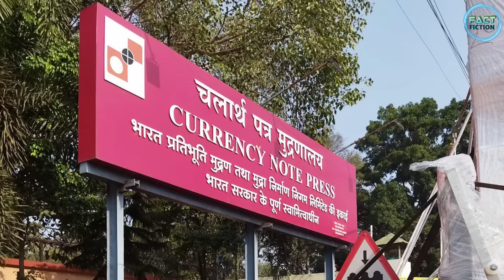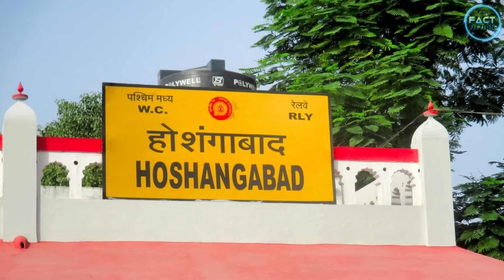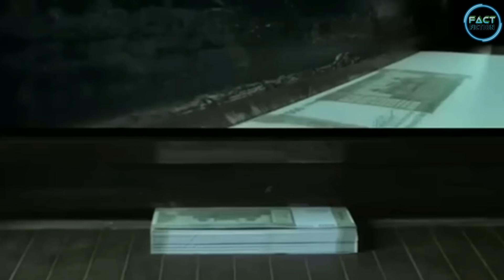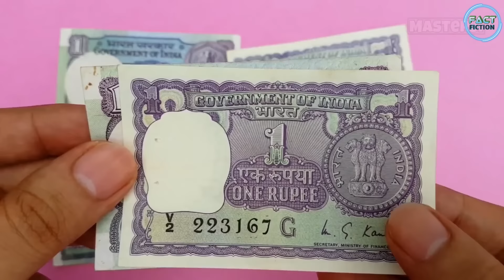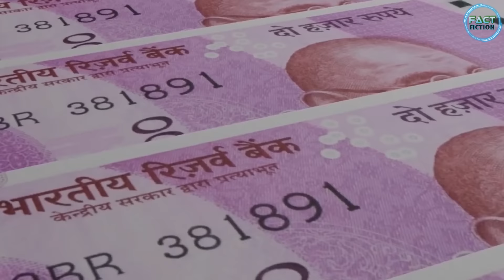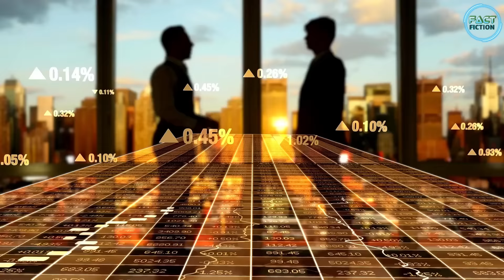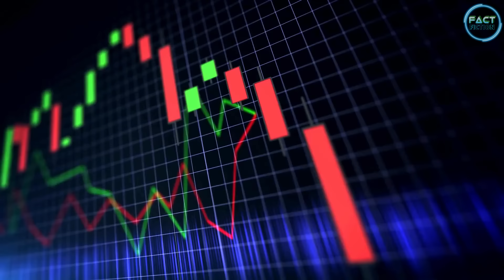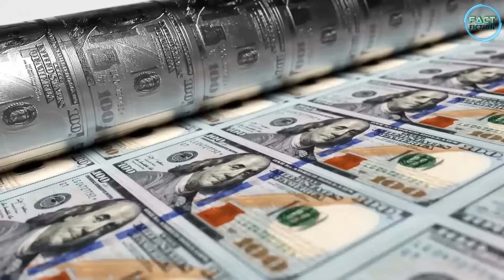पैसा कैसे छपता है जानिए पुरी सच्चाई | How indian currency notes are made | Money making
how money is made
money printing factory
how money is made in factory
how money is made in india
money printing process
business ideas
note printing machine
money printing machine
money printing in india
currency
budget
how indian currency notes are printed?